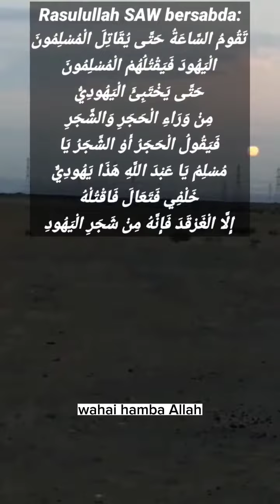MENGENAL POHONG GHARQAD POHON PELINDUNG YAHUDI😱